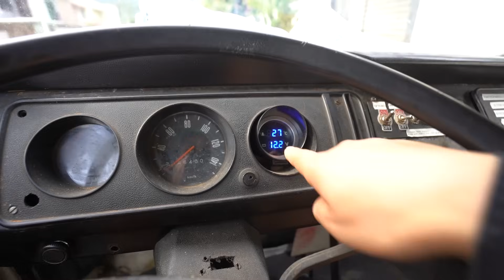MEU MUSTANG VOLTOU, OBRIGADO DEUS!